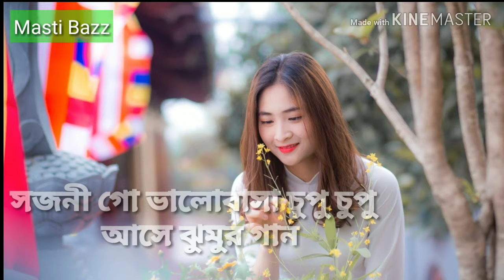সজনী গো ভালোবাসা চুপু চুপু আসে( sojoni go Bhalobasa chupu chupu Aise)